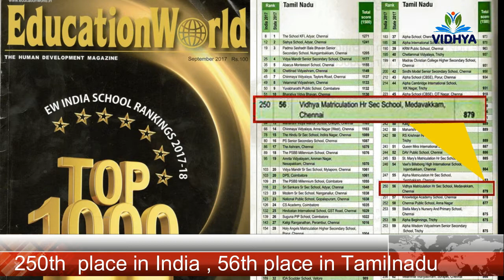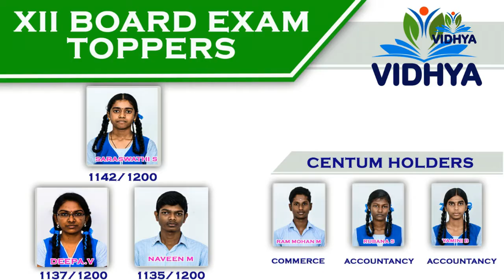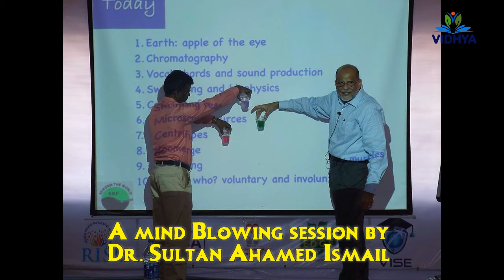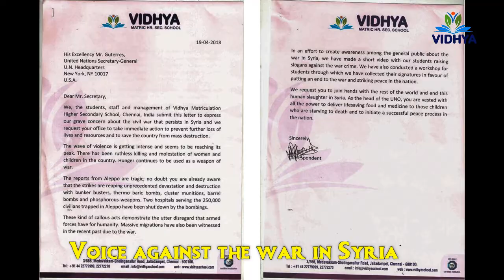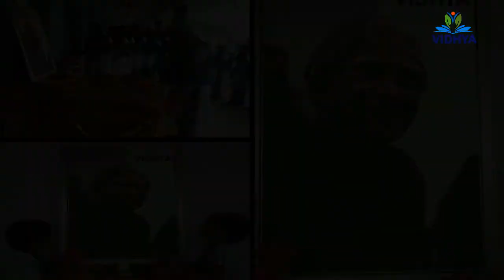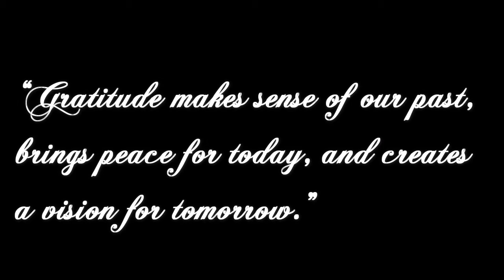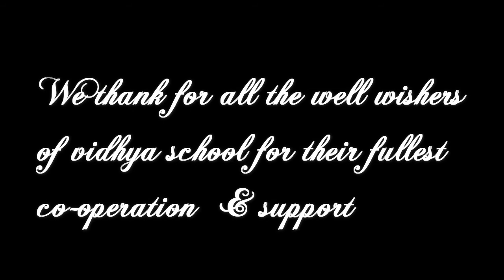Vidhya's Recap - A sequence of events of the year 2017-18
here's summary of the wonderful happenings in the past year.